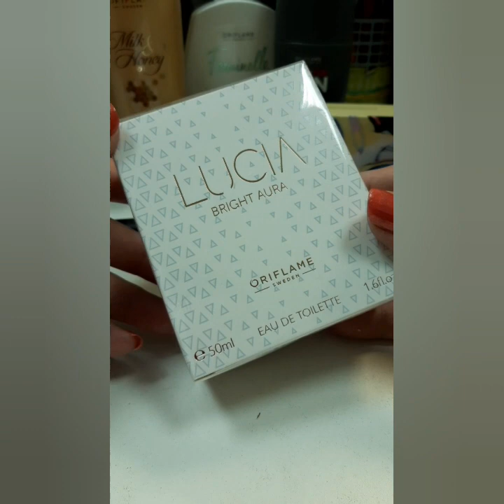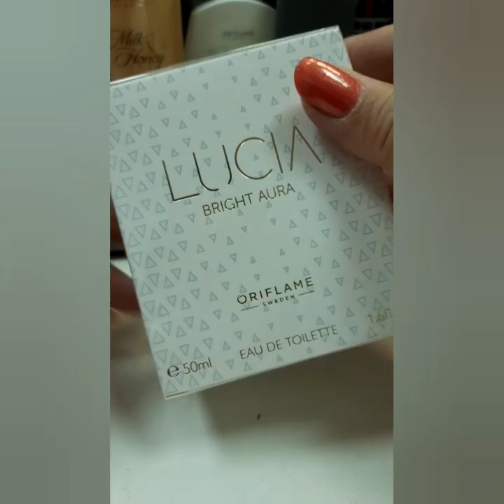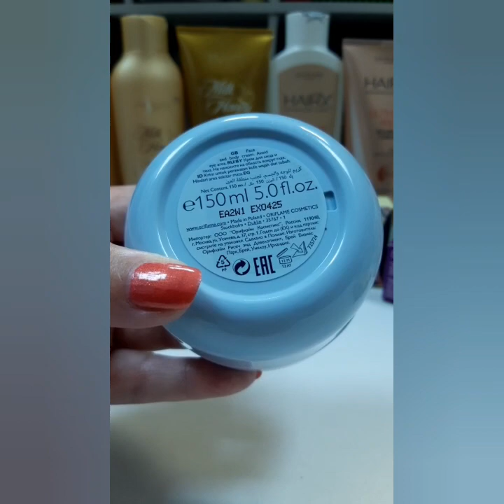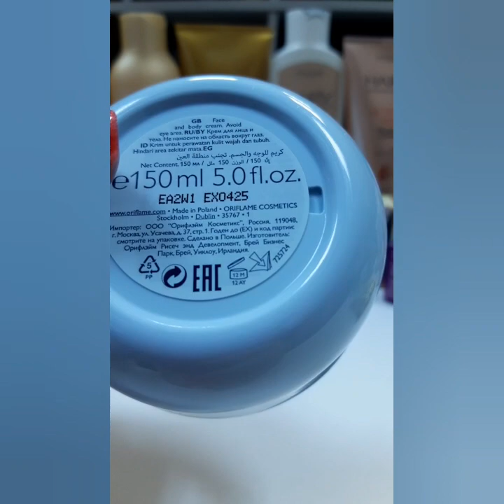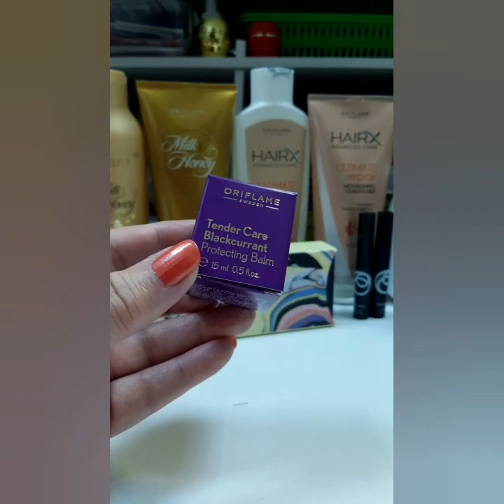Мой второй заказ по каталогу 11_2022 Орифлэйм / Невзорова Наталья